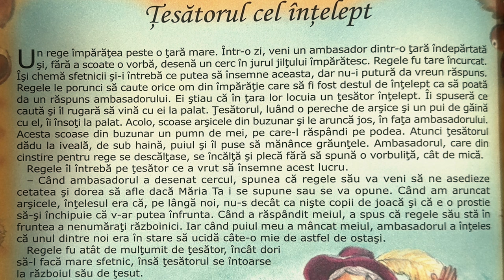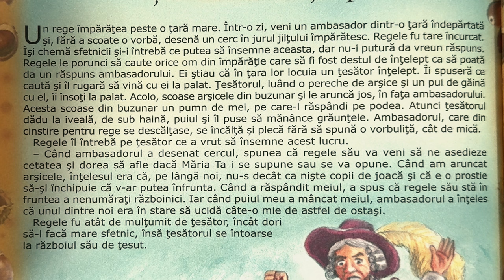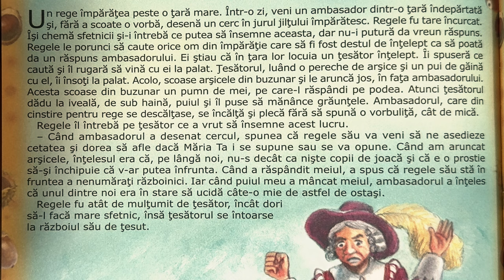Țesătorul cel înțelept 👑 Povești pentru copii în limba română | Povești scurte 4K (269/365)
Povești noi cu Țesătorul cel înțelept pentru copii. Povești pentru copii în limba română. Povești scurte audio în 4K. Să citim o carte de poveste împreună. Basme și povești de lectura.

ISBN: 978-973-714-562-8